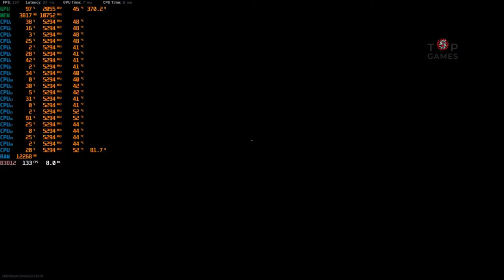Call of Duty Warzone _ RTX 3090 1440p [FPS] +BEST SETTINGS